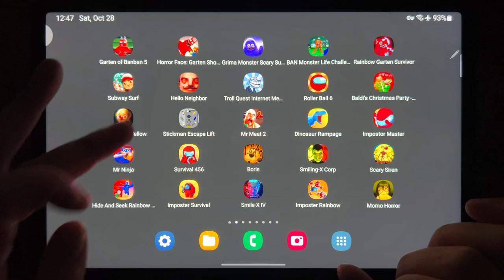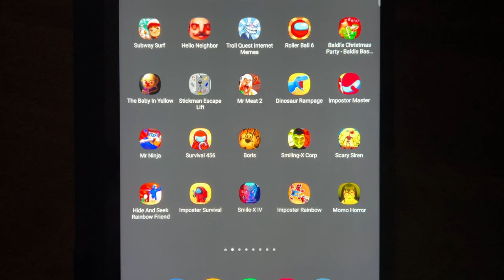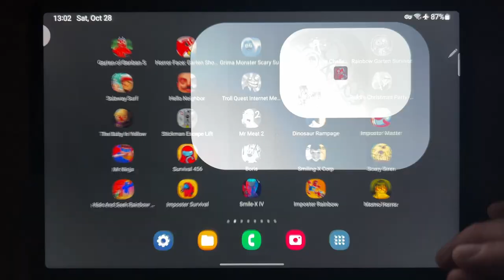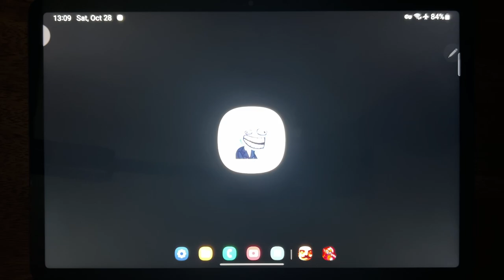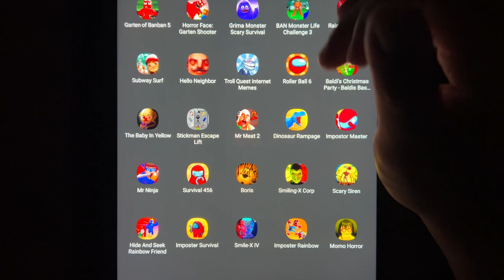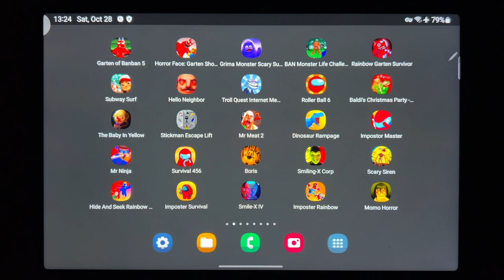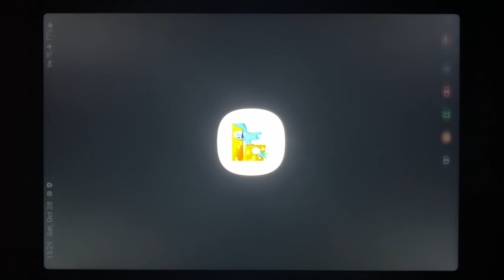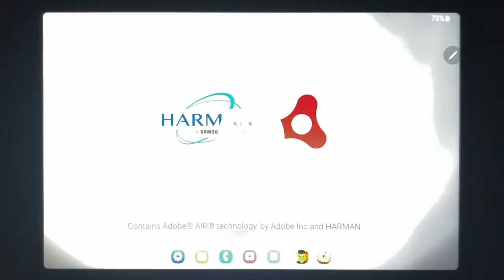Garten of Banban, Horror Face: Garten Shooter, Grimace Monster, Garten of Banban 3, Rainbow Garten..